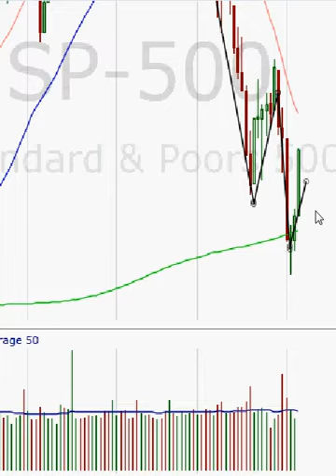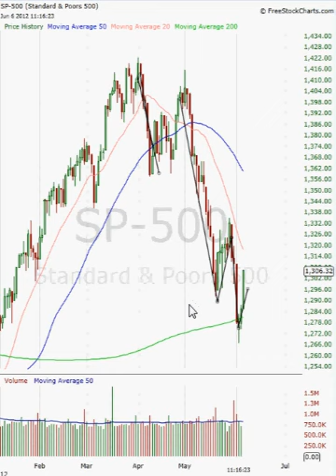6-6-12 Stock Market Reversal?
Stocks have had a wonderful session on the day, but it's yet to be seen whether it's a market reversal, or just a single session bounce.